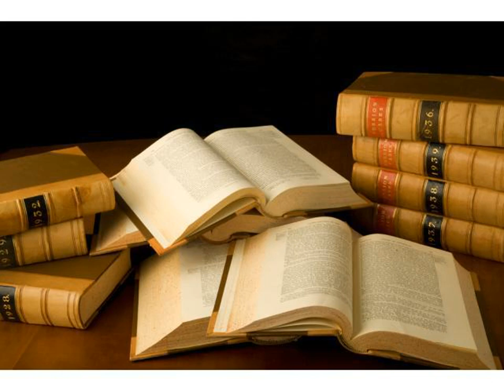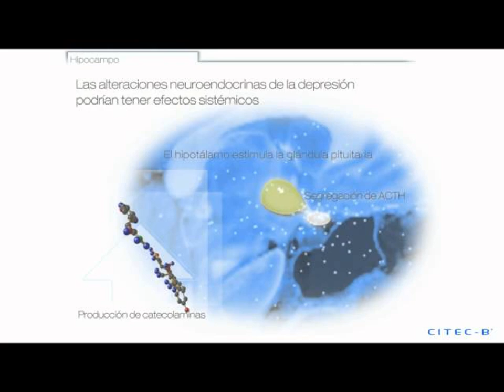Top 30 Popular Photo personal injury lawyer bronx .